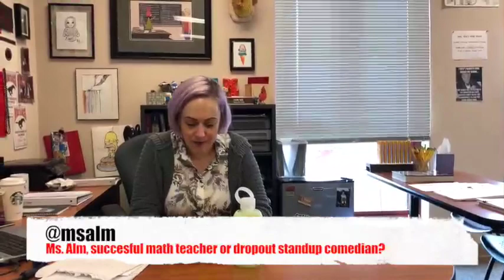MV Teachers Read Mean Tweets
Ya'll already know what it is, Stang Gang! We wrappin' up this super lit year with Teacher and Student Leader Roasts! Shout-out to everyone who dropped they best roasts in the Roast Box! Shout-out Greco! We gone miss you! And also shoutout to the teachers and students for taken them jokes!